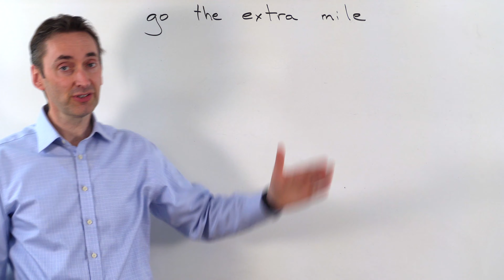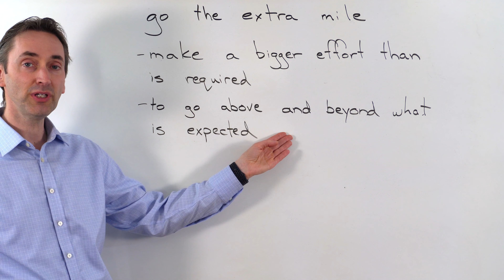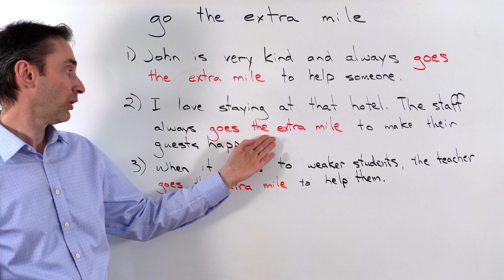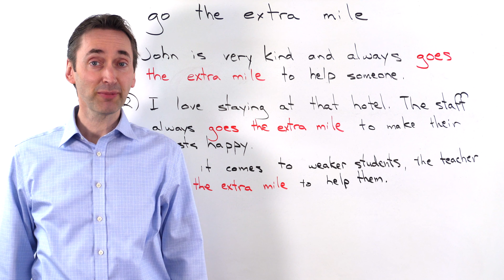go the extra mile : Business Idiom: ビジネスでよく使う英語のイディオム・この熟語はどいう意味でか？"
go the extra mile : Business Idiom: ビジネスでよく使う英語のイディオム・この熟語はどいう意味でか？"go the extra mile", what does it mean? How can I use "go the extra mile" in a sentence? go the extra mile の意味・由来は？　熟語の使い方を例文で紹介

プライベートレッスン 50 分、5000円
グループレッスン 50分 3000円です。